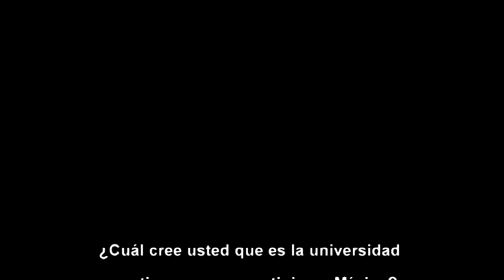Las Universidades de Mayor Prestigio en México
Las Mejores Universidades de México 2013, según encuesta a Reclutadores y Head Hunters por América Economía Intelligence.